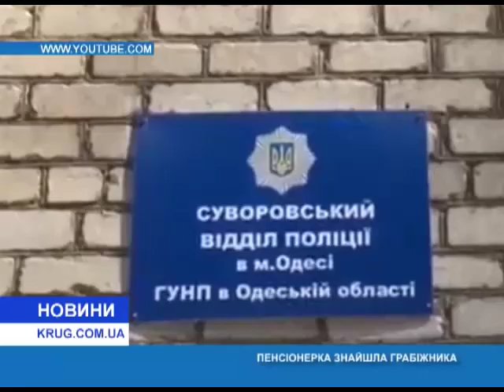Пенсионерка нашла грабителя